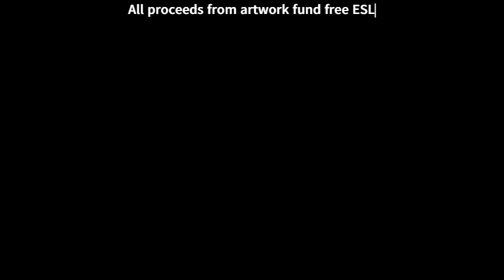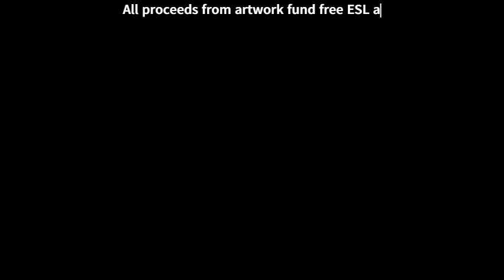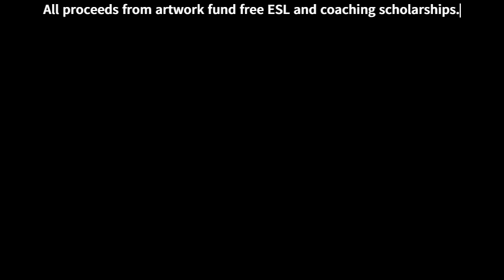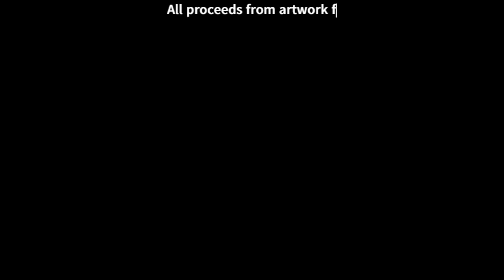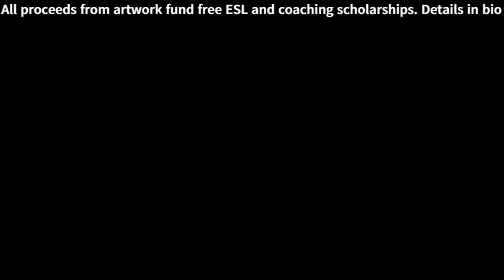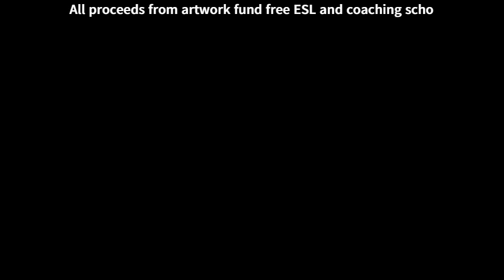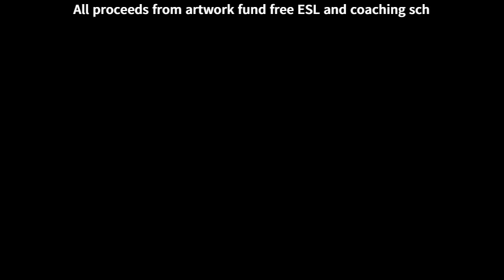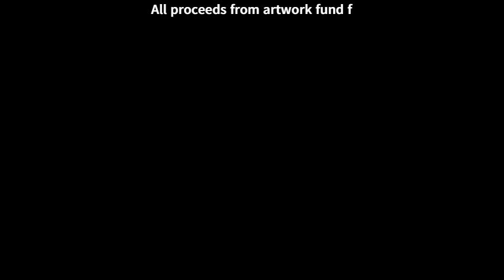🌺#4 Oldies Music Hindi Songs purana din1920 playing another room#vintageoldies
oldiesmusichindi musicfromanotherroom adhdteen #1920 vintageoldies🔎 So many of you have been requesting further Indian Hindi oldies. So here you go. And I hope you love the artwork, conjuring back to the days of the Raj Old yet evergreen oldies music Hindi songs. Purana Hindi Gaana.Purana din ka hindi song: Days of the Raj. Oldies Music Hindi Songs purana din1920 playing another room#vintageoldies

💲 You can purchase the artwork from this video on my red bubble store

⭐⭐Each sticker purchase helps fund my data costs and provide free and reduced price English as a second language coaching to Indian nationals around the world.

Thank you for subscribing and buying my art / tipping to help with data costs, and keep the channel advert free ⭐️ You can also watch and hear more of my epic soundscapes over

As a Platinum Nostalgic Nook fan member, you will be able to access a whole heap of goodies, including your name, shouted out in all of the future pre-roll video credits, description and community posts.

Plus, you also receive access to my exclusive, private YouTube videos, not available for non subscribers.⭐😎

If you prefer you can just simply buy me a one-off cup of coffee on there too - that's much appreciated🤗

You can also listen to my podcasts and read my sub stack articles about everything, including careers, improvement of your ESL and raising your vibrational energy to attract the life you desire

For those of you wishing to purchase my artwork, but not wanting merchandise, I've also made available instantly downloadable high res Jpegs of my artwork to use as screensavers, phone wallpaper or to print out to use however you prefer.

Book a free 30 min Zoom coaching session with me to improve public speaking skills, interview confidence, ESL fluency and life skills

😎Produced by: Coach Mark in Manila of Nostalgic Nook My sincere thanks to the Indian Council of Culture and Arts for kindly sharing these audios.
vocal recital by Pandit Ratnakar Pai. The Ragas featured Raga Bhoop, Raga Jog & Raga Bahar.

Tabla: Pandit Suresh Talwalkar & Harmonium: Shri Vishwanath Pendharkar
Santoor recital, followed by a vocal recital by Vidwan R. Visweswaran.

The performance is Santoor recital by Pandit Bhajan Sopori accompanied by Tabla and Tanpura. The compositions are set to Jhaptala and Teen Tala, followed by Dhun in Keharwa.

BEST EXPERIENCED WITH DARKENED ROOM EARPHONES AND LOW (20-30%) VOLUME 🔉
WISHING YOU A JOYFUL VINTAGE ASMR AMBIENCE❤️⭐

😎Produced by: Coach Mark in Manila of Nostalgic Nook

Reproduction or republication of these are prohibited. All songs are either in the public domain, I have a license for, utilized under fair use for educational purposes for historical reference and legacy, or are my own personal creations. All information and content here and on my other associated sites, including my telegram channel is created in the interest of Education, cultural commentary and entertainment.